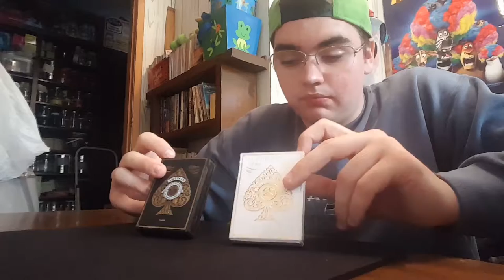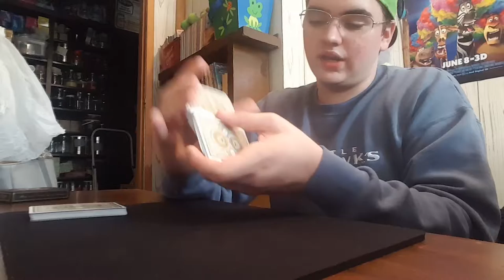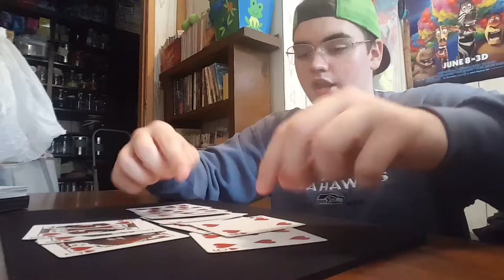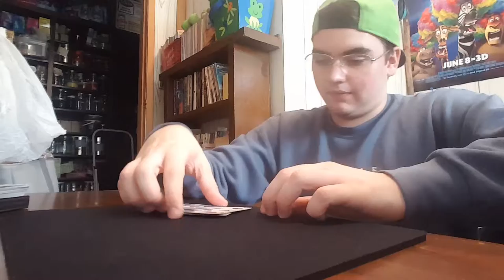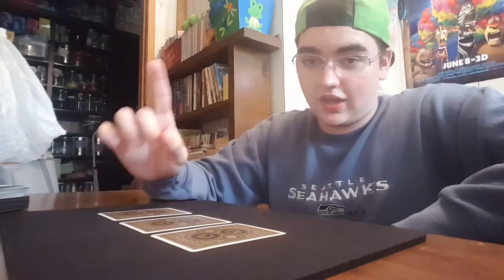(I'M BACK!) Amazing Intermediate Card Trick TUTORIAL!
I want to give a ShoutOut to GameProJon. I lent him the new Spider-Man game, and he has played it non-stop and is making a series out of it.

I am back. At least for now. I thought of this trick in Theater Class, and I decided to show you guys how it is done. I hope you guys enjoyed.

When I reach 200 subscribers, I will be doing a deck giveaway.

White Artisan Deck

Black Artisan Deck

Amazing video right? It's free. Who doesn't like free things.
The benefits include getting notified about all the videos that I upload, and so I can get more subscribers.
One last thing that may benefit everyone is commenting. I want to hear from you. Please leave a comment on this video, or any of my videos and I will try to respond. Thanks.

Keep Mastering Life.